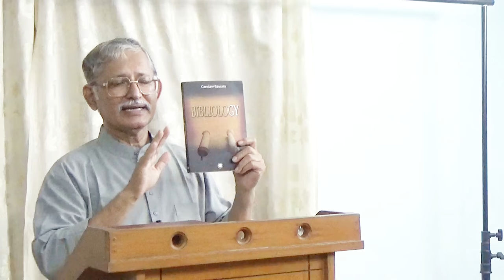001 Bibliology Intro (Malayalam, Brethren Theological Institute)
Malayalam Video: Brethren Theological Institute offers Theology degree programs via YouTube and TakeHome lessons. This is Lesson 001 of Bibliology (theology of the Bible).

Dr. Johnson C. Philip, the Principal of BTI, introduces the subject in a very simple manner. (You can join BTI by writing to with a note that you want to join BTI).